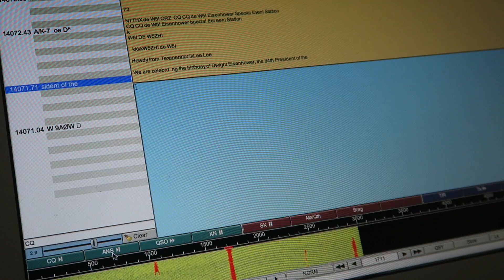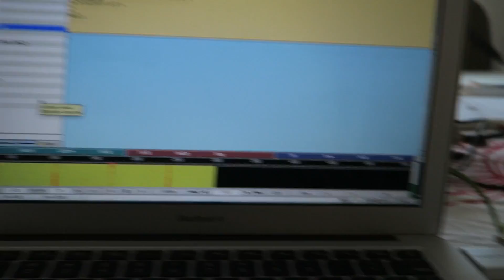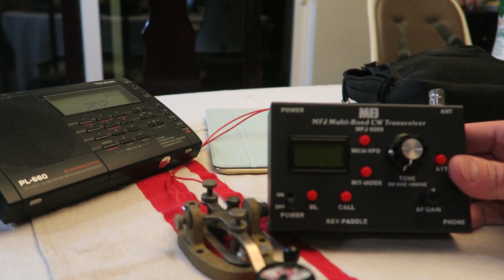Antique CW Key Back In Action!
Back in the beginning of the year I picked up an old antique CW key from the TRW swapmeet.  Today I rig it up and try it out.

Sonic D:
Soundcloud.com/sncd
Twitter.com/sncd
Facebook.com/djsonicd

Kloak:
 Facebook.com/kloakmusic

Jeff Devoe:
Soundcloud.com/devoe
Mixcloud.com/mr_devoe
Twitter.com/mr_devoe
Facebook.com/devoela

Thanks!